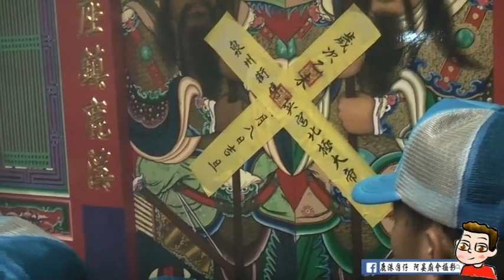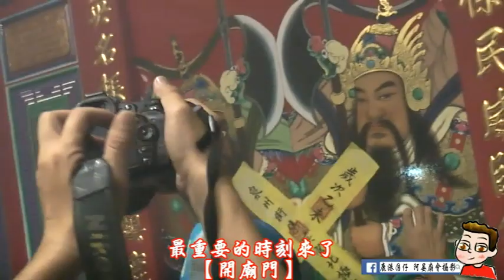104-11-22 鹿港 泉州街 集英宮入火安座大典-開廟門安座篇